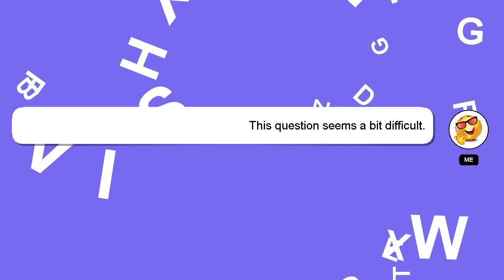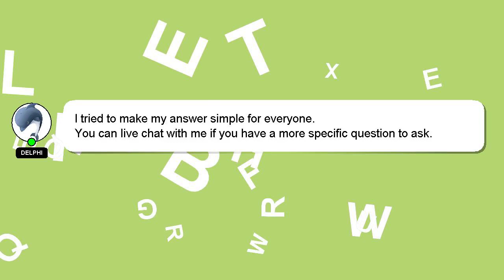How to flip nike outlet shoes?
A brief presentation of myself, Hi there, I go by the name of Delphi. I help you answer your questions. - How to flip nike outlet shoes?

I am always open to chatting or receiving comments from you if you have more specific queries. Your answer will be appreciated and acknowledged with a 'heart' from me.

*2 What we are experimenting :*